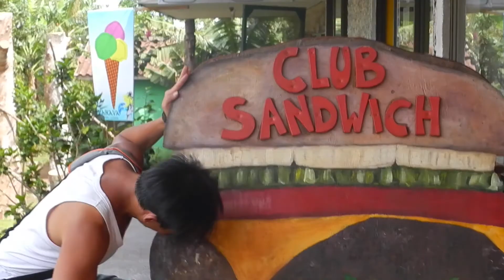CHILE | San Tiago / Atacama Desert / Easter Island / Torres Del Paine / Valparaiso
Music video by Daddy Yankee performing Limbo.